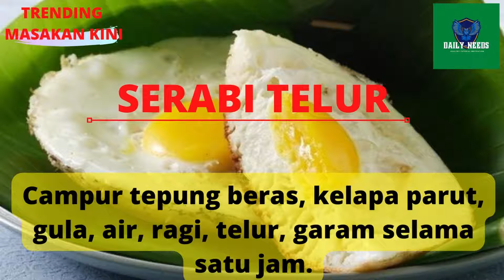BONGKAR HABIS - RESEP IDE BISNIS SERABI TELUR MASAKAN NUSANTARA INDONESIA - TUTORIAL PEMULA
Bahan Utama
6 sdm tepung beras
3 sdm tepung terigu dan kelapa parut
½ sdt ragi instan
1 sdt garam
3-4 butir telur ayam
100-150 ml air hangat
Kaldu bubuk dan bubuk cabai sesuai selera
Cara Membuat Serabi Telur
Campur tepung beras, kelapa parut, gula, air, ragi, telur, garam selama satu jam. Tuangkan adonan berkisar 3-4 sdm kedalam wajan yang telah dipanaskan dengan api sedang. Beri olesan minyak kemudian ceplok telur ayam diatas adonan
Taburi kaldu bubuk baru cabai bubuk diatas serabi telur yang sudah matang kemudian tiriskan